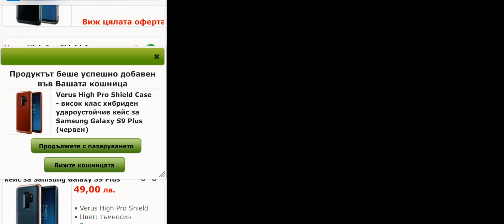Dice bg Поръчки реклама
Обработка на поръчки